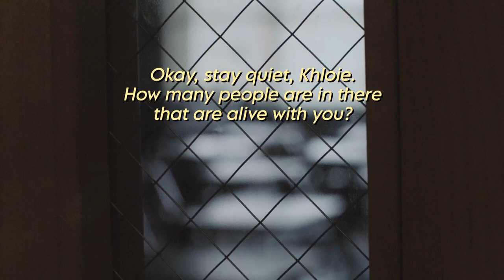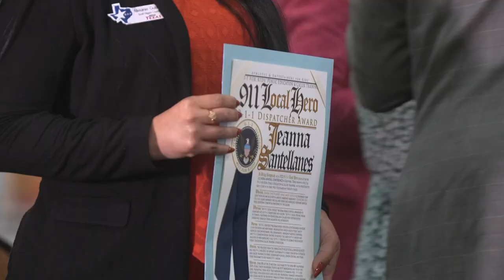Uvalde students who made 911 calls from inside Robb Elementary honored for bravery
The students received honors from the National 911 Heroes program.